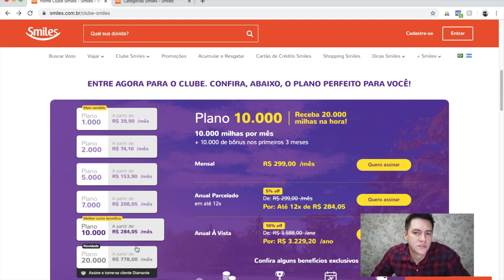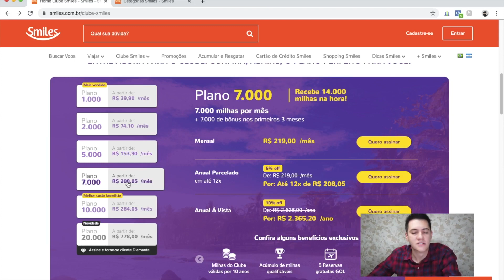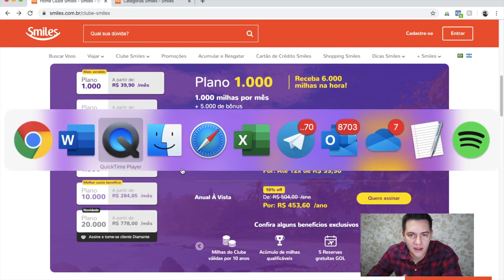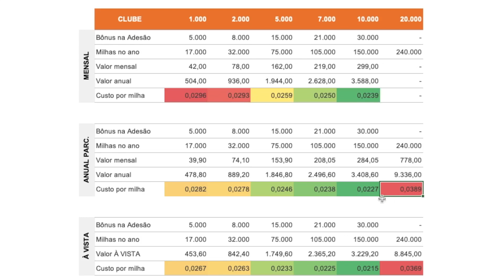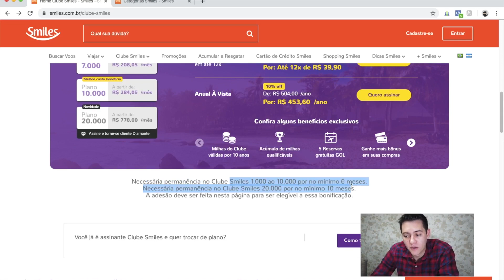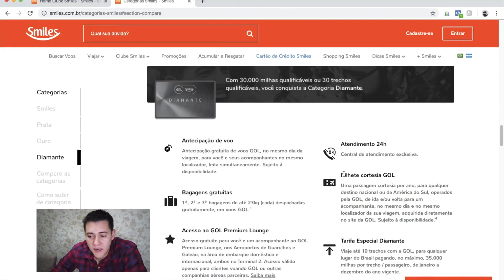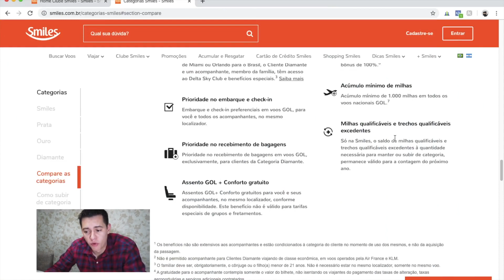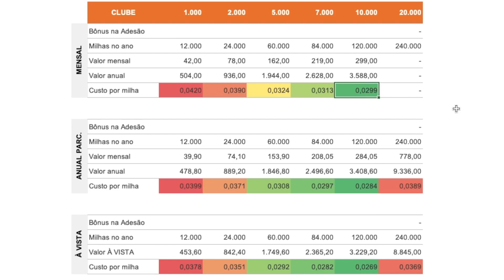Clube Smiles Como funciona? Clube Smiles Vale a Pena? | Tales Toledo - Viagem com Pontos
➡️ Vire um expert em milhas aéreas e viaje muito mais! Conheça o Viajar Mais com Milhas

➡️ Entre para o meu grupo do Telegram e fique por dentro das novidades

Neste vídeo eu mostro como funciona o clube Smiles e comento sobre suas vantagens e desvantagens, para te ajudar na melhor decisão na hora de escolher o seu plano, seja ele o Clube Smiles 1000, clube smiles 10000, clube smiles 20000 ou qualquer outro. Confira!